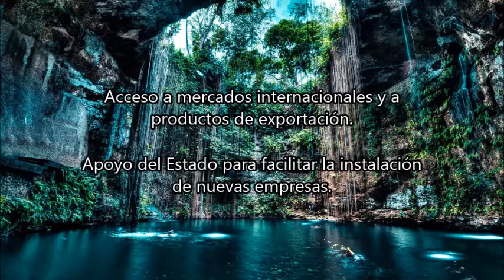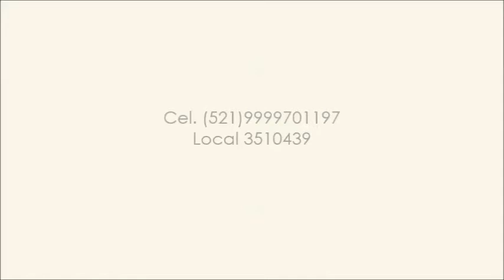RAZONES PARA INVERTIR EN YUCATAN venta y renta de casas y terrenos en Merida Yucatan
CASAS EN VENTA MERIDA YUCATAN
CASAS EN VENTA MÉRIDA